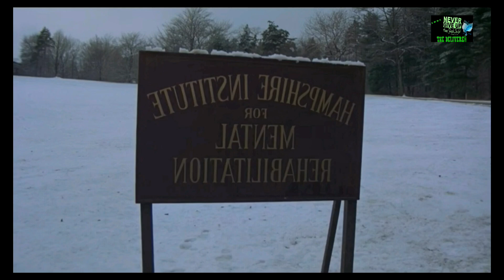Pinatay ang kanyang asawa at ginahasa ang anak. Naging mamamatay tao na din siya